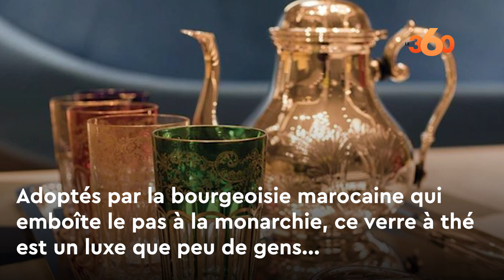Le saviez-vous? #6 Les verres à thé Saint-Louis ont été créés pour la monarchie marocaine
Depuis le XIXe siècle, les verres à thé issus de la cristallerie Saint-Louis, dans l'est de la France, se sont adaptés aux désidératas des sultans du Maroc... Ceux d'une esthétique dictée par les codes de la monarchie marocaine, jusqu'aux noms attribués à certains modèles.